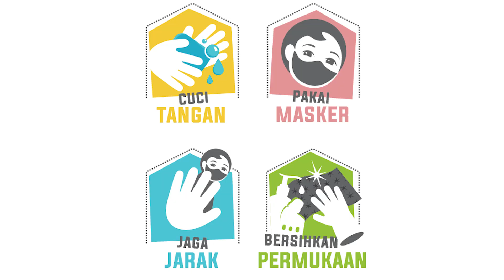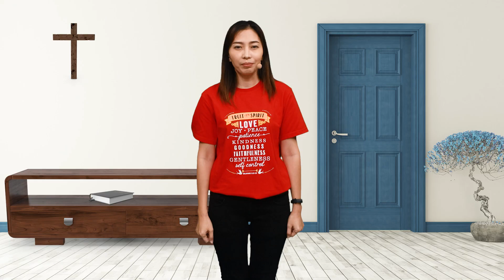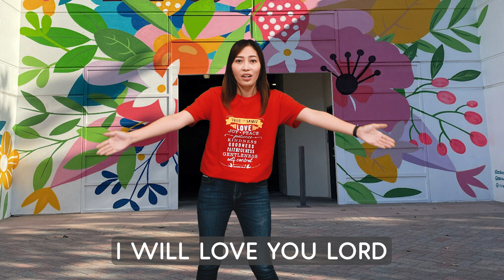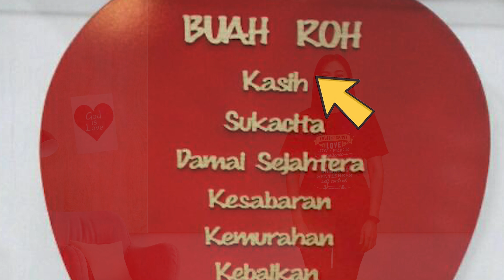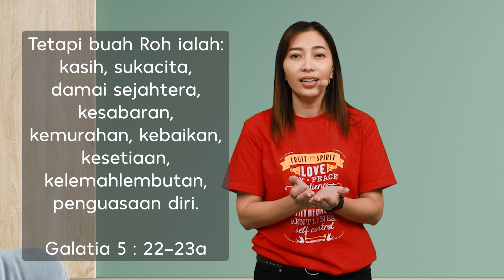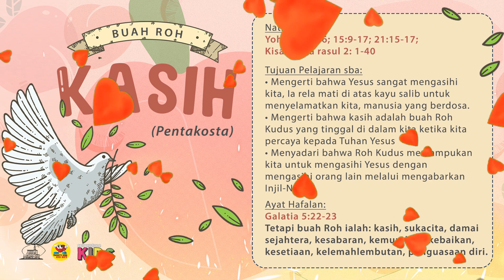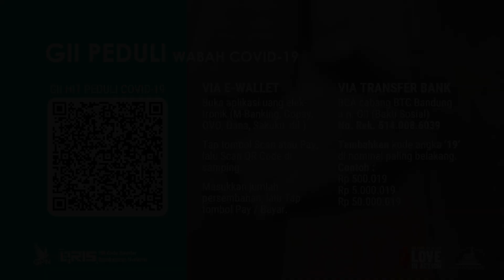5 Juni 2022 Buah Roh : Pentakosta - Kasih (Love) | Pratama Madya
Nats Alkitab : Yohanes 3 : 16; 15 : 9-17; 21 : 15-17; Kisah para rasul 2 : 1-40
Ayat hafalan : Galatia 5 : 22-23a
Tetapi buah Roh ialah: kasih, sukacita, damai sejahtera, kesabaran, kemurahan, kebaikan, kesetiaan, kelemahlembutan, penguasaan diri.
Tujuan sba:
• Mengerti bahwa Yesus sangat mengasihi kita, Ia rela mati di atas kayu salib untuk menyelamatkan kita, manusia yang berdosa.
• Mengerti bahwa kasih adalah buah Roh Kudus yang tinggal di dalam kita ketika kita percaya kepada Tuhan Yesus
• Menyadari bahwa Roh Kudus memampukan kita untuk mengasihi Yesus dengan mengasihi oran lain melalui mengabarkan Injil-Nya.

Cerita Firman Tuhan:
• Jalan cerita ditonton melalui streaming bersama anak-anak.

Penerapan praktis orang tua dan anak (review & pertanyaan):
1. Hari ini kita memasuki series mengenai Buah Roh.
• Menurutmu… Apa yang dimaksud dengan Buah Roh?
Orang yang percaya kepada Yesus di dalam dirinya ada Roh Kudus dan Roh Kudus akan menghasilkan Buah Roh yang akan memampukan kita untuk berpikir, berbicara, dan bertindak seperti yang diteladankan oleh Tuhan Yesus. Sehingga orang lain yang melihatnya akan tahu bahwa kita adalah anak Tuhan.
• Apa saja Buah Roh Kudus? (orangtua mengajak anak membuka Galatia 5 : 22-23)
2. Hari ini kita belajar mengenai Buah Roh: Kasih melalui kisah Petrus.
• Siapa Petrus?
• Dalam cerita Firman Tuhan hari ini, apa kesalahan yang Petrus lakukan?
• Apa yang terjadi pada saat Yesus sudah bangkit dan bertemu kembali dengan Petrus?
(Yesus tetap mengasihi Petrus)
• Apa yang terjadi pada Petrus dan murid-murid Yesus ketika mereka sedang berkumpul, 10 hari setelah Yesus naik ke surga?
(terdengar bunyi seperti tiupan angin keras yang memenuhi seluruh rumah dan Roh Kudus datang dalam bentuk lidah-lidah seperti nyala api dan hinggap pada orang yang percaya kepada Yesus)
• Apa yang terjadi pada Petrus pada saat ia dipenuhi oleh Roh Kudus?
(Roh Kudus membuat Petrus, dari orang yang menyangkal Yesus menjadi berani mengabarkan tentang Yesus, dan mau mengasihi orang-orang yang belum percaya kepada Tuhan Yesus dengan mengabarkan Injil/Kabar Baik, bahwa Yesus mati di atas kayu salib untuk menebus dosa kita jika kita percaya kepada-Nya, maka kita akan diselamatkan dan beroleh hidup yang kekal).
• Peristiwa turunnya Roh Kudus disebut dengan hari … (Pentakosta)
3. Melalui kisah Petrus, kita melihat bahwa Yesus memberikan teladan kepada kita, bagaimana kasih Tuhan mengubah Petrus dan Roh Kudus yang ada di dalam diri Petrus menggerakkan Petrus untuk dapat menyatakan kasihnya kepada Tuhan dengan berani mengabarkan Injil.
Yesus juga mengasihi setiap kita, Ia mati untuk menyelamatkan kita dari hukuman maut dan bangkit, naik ke surga, untuk menyediakan tempat bagi kita yang percaya kepada-Nya.
• Tuhan Yesus memberikan perintah kepada kita agar … (ajak anak membuka Lukas 10 : 27b)
• Apakah yang dikatakan Alkitab mengenai kasih? (ajak anak membuka 1 Korintus 13 : 4 dan jelaskan bahwa Roh Kudus akan memampukan kita agar dapat mempunyai karakter kasih seperti yg terdapat dalam 1 Korintus 13 : 4).
• Apa yang dapat kamu lakukan sebagai bukti kamu mengasihi Tuhan?
• Ayo ceritakan kasih Tuhan dalam hidupmu dan mari kita praktekkan Buah Roh Kasih!
(Orangtua dapat membantu anak untuk membuat daftar aktivitas yang dapat dilakukan sebagai tindakan nyata kasih kepada orangtua, saudara, teman, dll.)
4. Menghafalkan ayat hafalan: Galatia 5 : 22-23a.